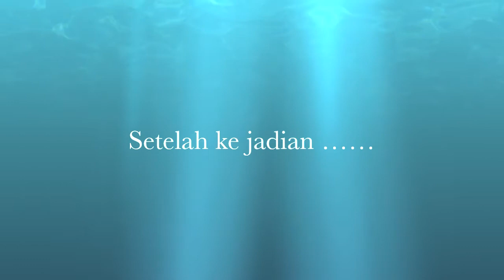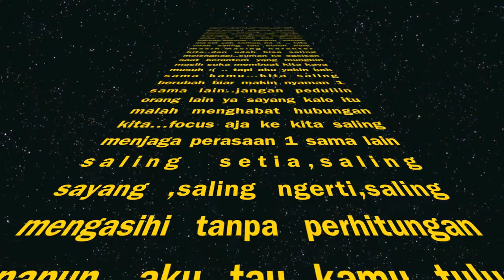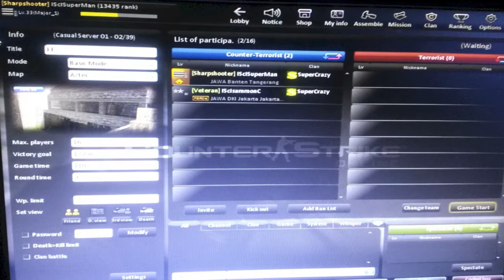truelove - ma sister story -_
isam and ferra